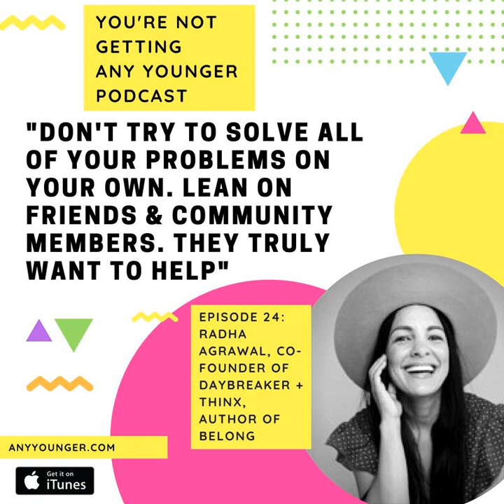Ep. 24 How to Make Friends & Feel Like You Belong (Radha Agrawal - Co-Founder of Thinx / Daybreaker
Sometimes communities can be hard to keep together. Friends move away, people change, and what once was a group of solid connections can dissipate as the years go by. But a community is important -- so how do we continually foster communities in the real world? Today’s guest is an expert on just that. Radha Agrawal is the co-founder of Daybreaker and THINX, two revolutionary brands making a positive impact on the world. Today Radha talks to us about the power of friendship, social entrepreneurship, and the importance of creating value in order to create change.

 &nbsp;

 This episode includes:

  Radha describes Daybreaker and the “why” behind throwing parties at sunrise! Radha talks about why Americans are so often physically starved for affection Radha’s advice for those looking to get away from social isolation and create communities for themselves Why taking a good, long look inside of ourselves is the first step to building community Radha discusses the qualities she’s looking for in friends, and the qualities she needs to embody to attract those type of friends Being aware of the energy you bring to a room -- how to show up as your most authentic self Radha describes “F* Yeah Friends” and where to find them! Radha talks about the importance of finding our “outer core” and “inner core” communities, Jen and Radha talk about friendship evolution and why it’s OK to find new communities of friends Radha’s advice for introverts: why you may not have found the right people yet Why Radha gave up a career on wall street to become a serial social entrepreneur Speed round: what Radha wanted to be when she grew up vs. her dream job now